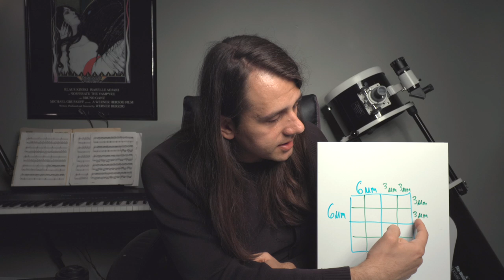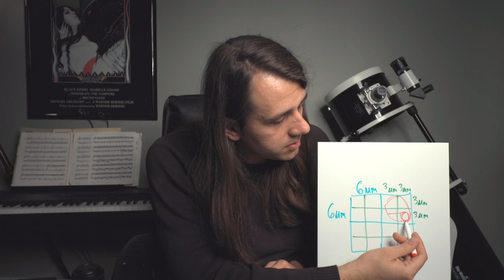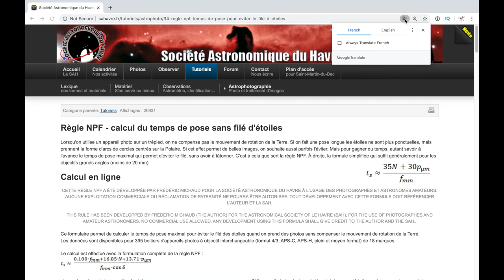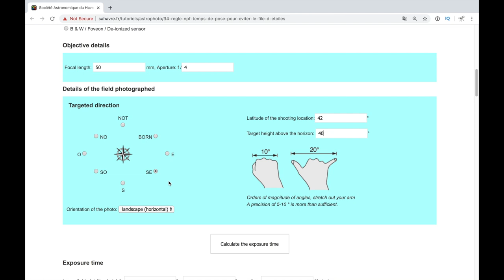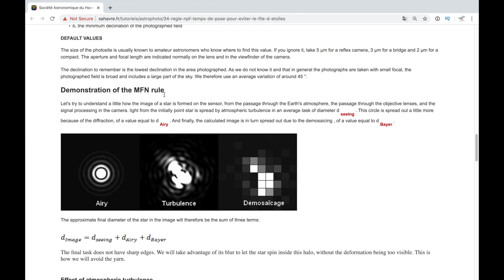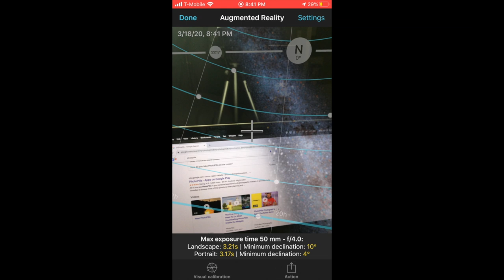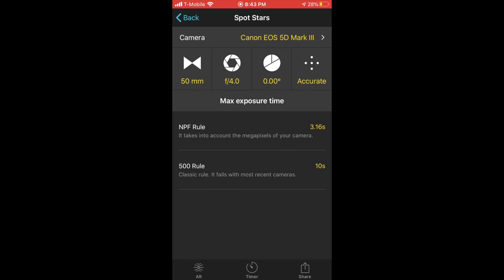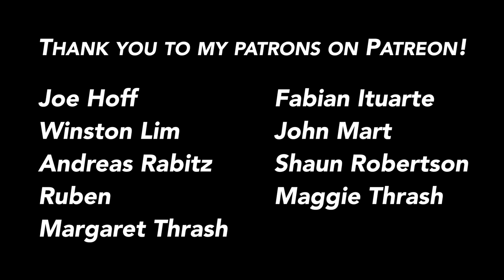IS THE 500 RULE for astrophotography completely WRONG?!?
For astrophotography without a star tracker, the most famous rule for exposure is the Rule of 500. But does it work? See it in action compared to the Rule of 400 and Frédéric Michaud's NPF Rule. Lens used in video- Canon Nifty Fifty